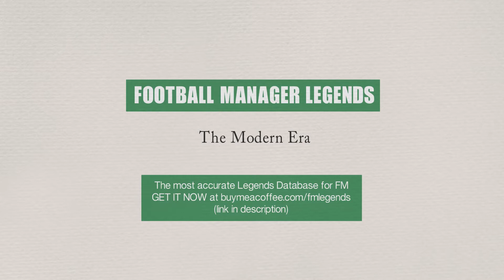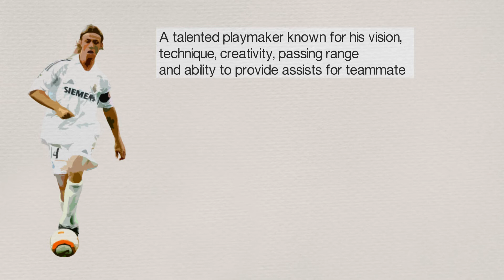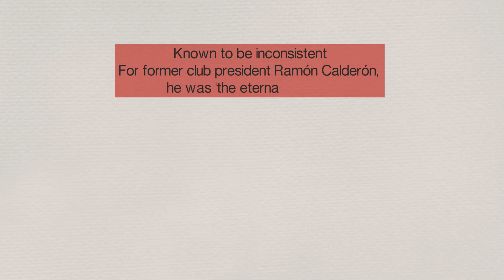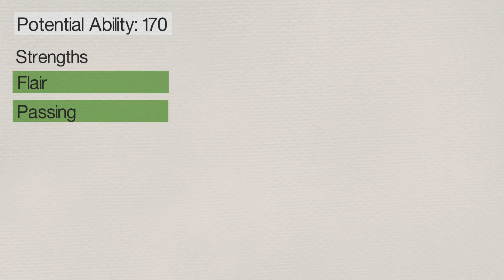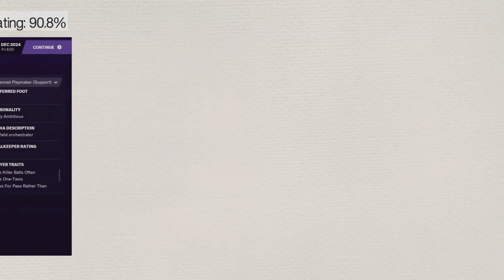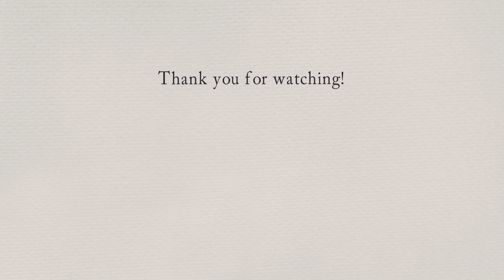How good was Guti? | 🇪🇸 Legend recreated in FM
Guti legend carefully created for FM.